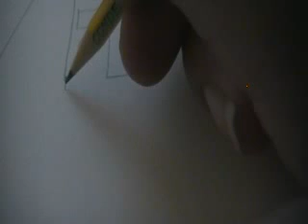How to Draw Francis